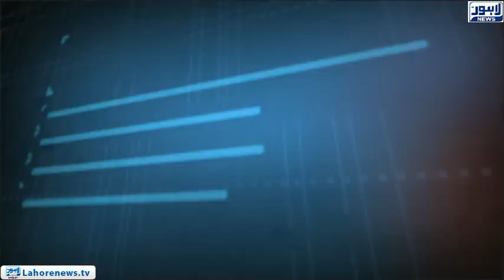Tamasha Episode 523 - Part 3